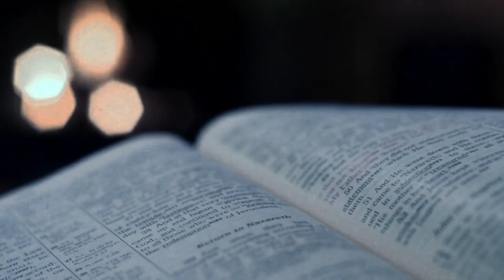THE YEAR OF GENERATIONAL CLEANSING OF MY BLOOD WITH PASTOR TINASHE GURUPIRA. DAY 26-31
In the depths of our ancestry lies a tapestry woven with threads of triumphs, struggles, and secrets passed down through generations. As we embark on a new year, it's time to delve into the profound journey of generational cleansing, shedding light on the shadows of our past to pave the way for a brighter future.

Introduction: Unveiling the Journey Ahead

Welcome, dear viewers, to a profound exploration of self-discovery and spiritual renewal. In this transformative video series, we embark on a quest to cleanse the generational wounds that have shaped our lives and destinies. Join me on this sacred journey as we navigate the complexities of ancestral healing and reclaim our divine birthright.

Chapter 1: The Legacy Within

Our journey begins by acknowledging the intricate tapestry of our lineage, stretching back through time immemorial. We inherit not only the physical traits of our ancestors but also their experiences, traumas, and unresolved emotions. As we peer into the depths of our familial history, we confront the shadows that linger within our bloodline, awaiting acknowledgment and release.

Chapter 2: Healing Through Awareness

In the year ahead, we commit to shining a light on the hidden wounds that have shaped our lives. Through introspection and mindfulness, we cultivate a deeper awareness of the patterns and cycles that perpetuate across generations. By recognizing the echoes of our ancestors within ourselves, we take the first step towards liberation and transformation.

Chapter 3: Forgiveness and Reconciliation

Central to the process of generational cleansing is the practice of forgiveness – both towards ourselves and our ancestors. As we release resentment and judgment, we create space for healing and reconciliation to flow. Through acts of compassion and understanding, we dissolve the barriers that separate us from our lineage, embracing our interconnectedness with all who came before us.

Chapter 5: Embracing Empowerment

As we cleanse the wounds of generations past, we step into our power as agents of change and transformation. Through acts of love and self-care, we nourish the seeds of healing within ourselves, fostering a legacy of resilience and empowerment for future generations. With each step forward, we reclaim our sovereignty and rewrite the narrative of our bloodline, embodying the truth of our divine inheritance.

Chapter 6: Community and Connection

On this journey of generational cleansing, we are not alone. Together, we form a community of seekers and healers, supporting one another on the path to wholeness and liberation. Through shared stories and collective wisdom, we amplify the power of our intentions, creating a ripple effect of healing that extends far beyond our individual lives.

Conclusion: The Dawning of a New Era

As we embark on the year of generational cleansing, let us embrace the opportunity for profound transformation and renewal. With courage and compassion, we confront the shadows of our past and pave the way for a future rooted in love and authenticity. May this journey be a testament to the resilience of the human spirit and the infinite potential for healing that resides within us all.

Together, let us rewrite the story of our bloodline and usher in a new era of healing and liberation.